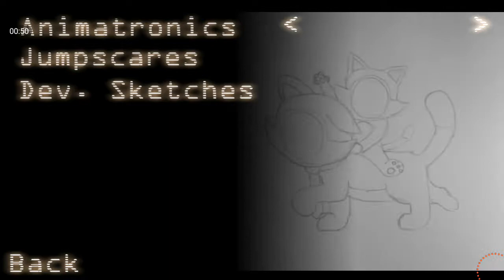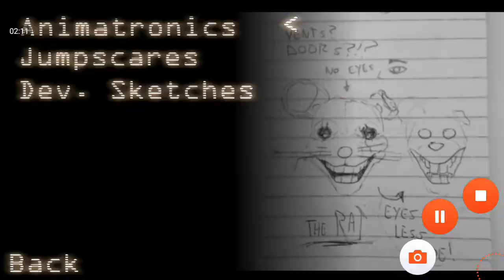Five nights at Candy's/7.Bölüm/Gizemli Rat